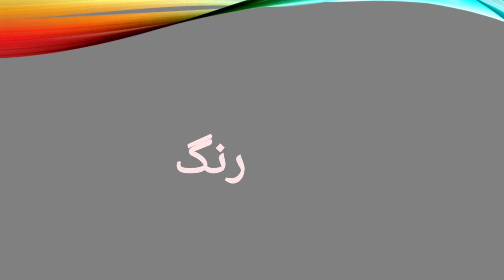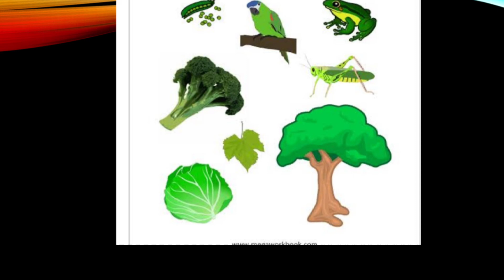Class I Sindhi M T Colours